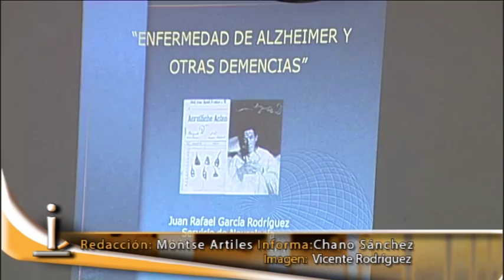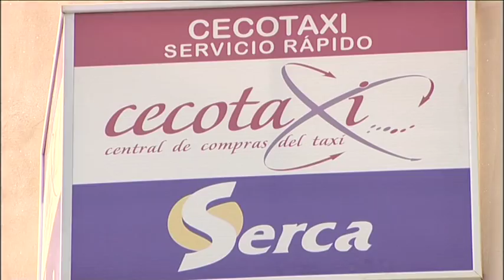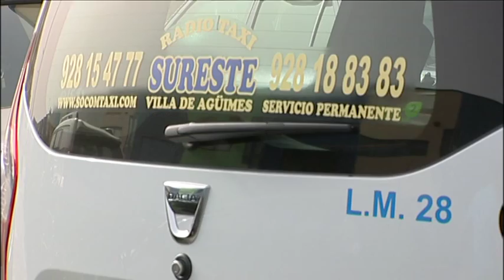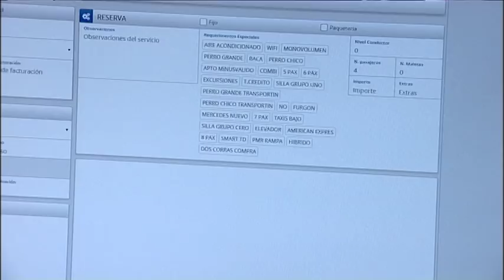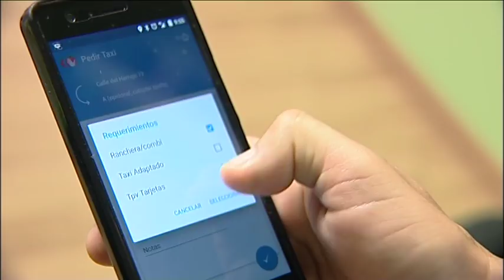NOTICIAS DE AGÜIMES 29 DE SEPTIEMBRE DE 2016